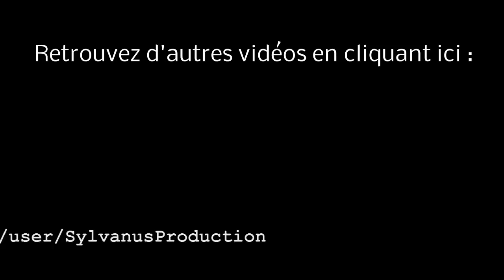Stage-One n°3 : Unreal Tournament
Test du jeu Unreal Tournament sur PC.

Unreal Tournament est un jeu de tir à la première personne sur PC. Gravissez les échelons de la gloire en affrontant les meilleurs guerriers au monde. Menez votre propre équipe sur le champ de bataille contre les gladiateurs les plus redoutables de la galaxie et devenez Grand maître.

Développeur/Éditeur: Epic Games, Inc.

Date de parution : 25 oct 2000.